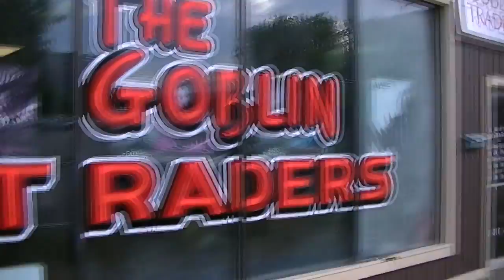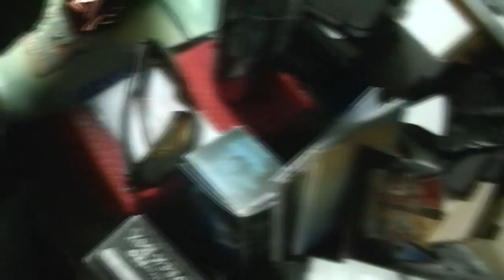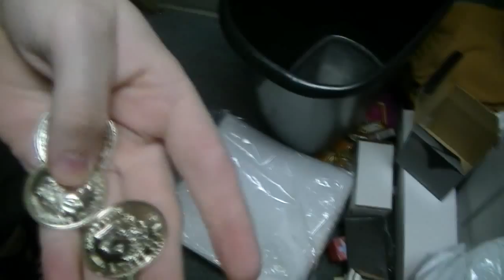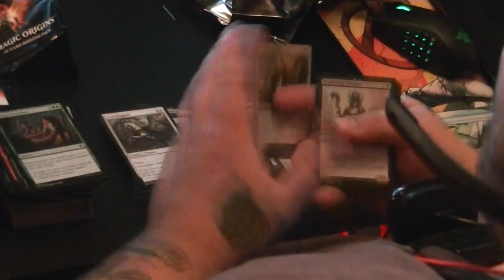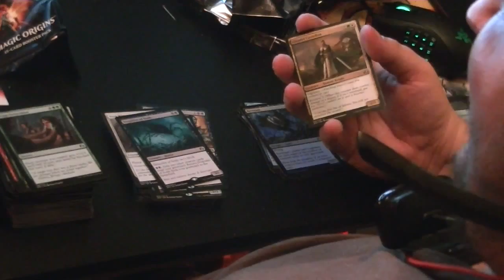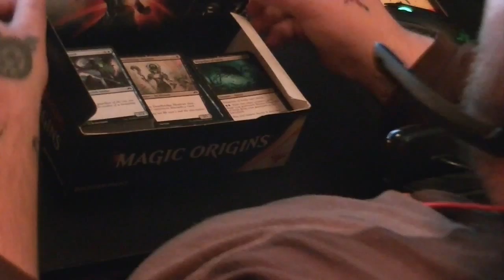The Goblin Traders: Store Life EP.2 Fun with Hammers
Another week means another episode of store life. Every weekend there will be a new episode that shows what goes on in the shop. I hope you guys enjoy and please be sure to hit like and follow.